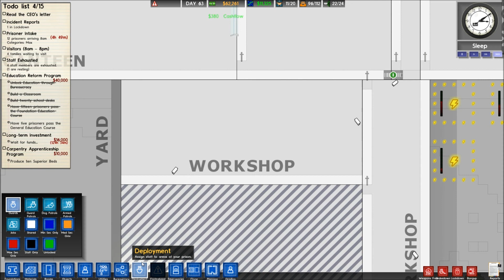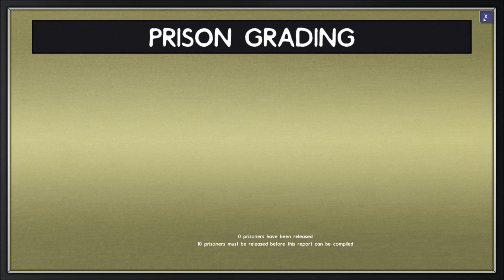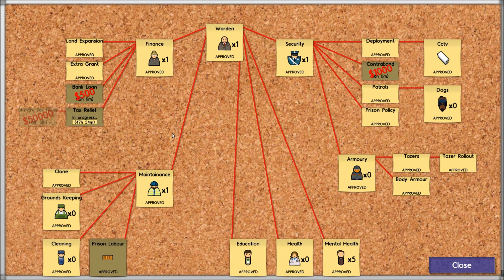Munchmo Plays Prison Architect - Grants Galore (PA73)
Ever wanted to design and run your own prison? Well now you can with Prison Architect by Introversion Software.

Show me some love by clicking that like button!